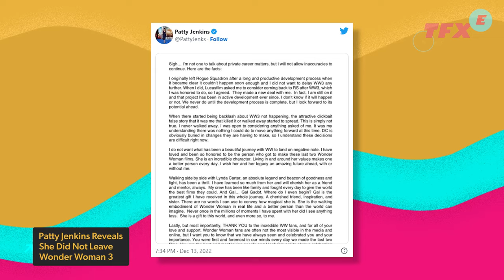God of War Live-Action Series Officially Announced for Prime Video - IGN The Fix: Entertainment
God of War is being adapted into an original series on Prime Video. The live-action God of War series has Rafe Judkins attached as showrunner and executive producer, and Mark Fergus and Hawk Ostby will be on writing duty, as well as executive producing. Cory Barlog, creative director of the original GodofWar 2018 game will also be heavily involved. As for who will play Kratos, that’s yet to be seen - but you never know, maybe Chris Judge might be up for it? In other entertainment news, Patty Jenkins is re-enlisting to direct Star Wars Rogue Squadron and new updates on Netflix’s My Hero Academia movie.